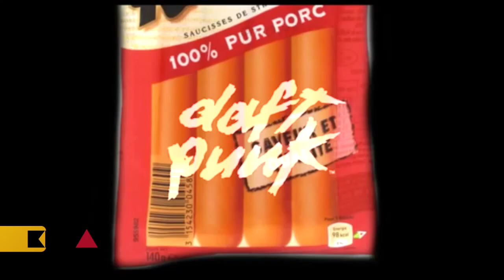Daft Punk - Get Lucky Parody : la revue de kdfa! #25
Je vous propose une selection de vidéo parodique de la chanson 'Get Lucky' de Daft Punk dans cet épisode... des perles et des barres de rire en perspective ;)